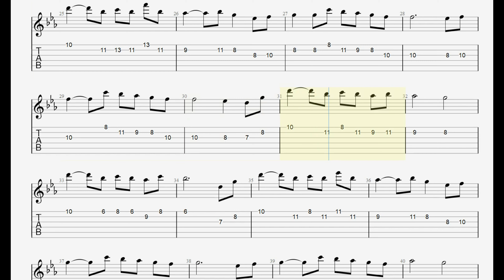【ギターアレンジTAB譜】累のテーマ 鬼滅の刃 下弦の伍 /Demon Slayer Rui thema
～～PR～～
🔽鬼滅の刃のギタースコアを探す↓↓↓

🔽鬼滅の刃のサウンドトラックを探す↓↓↓

・180,000本以上の動画が見放題
・31日間無料でお試し